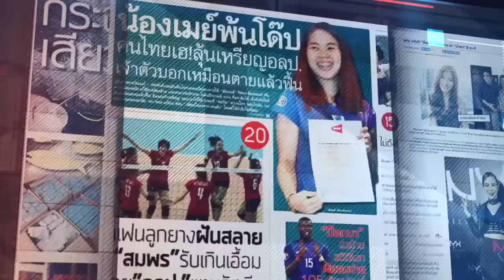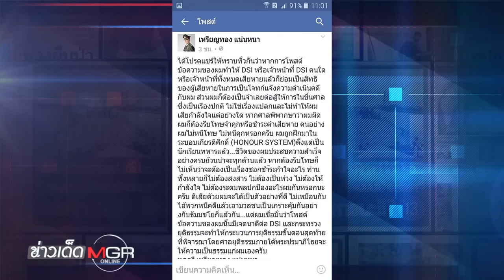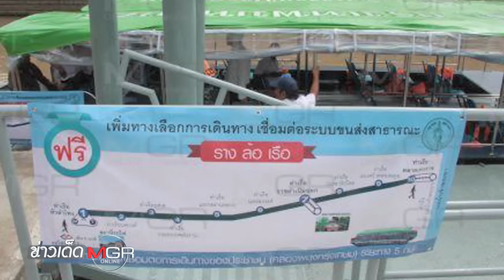ข่าวเด็ดแมเนเจอร์ 05/09/59 ขึ้นฟรี! เปิดแล้ว "เรือคลองผดุงกรุงเกษมฯ" หัวลำโพง-เทเวศร์ แก้รถติด 1/2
- จีนไม่ปลื้มการติดตั้งระบบต่อต้านขีปนาวุธมะกันในเกาหลีใต้
- น้องชายอดีตที่ดินพังงาให้ปากคำ ติดใจปมถุงเท้าผูกคอตาย
- ทดลองเดินเรือคลองผดุงกรุงเกษม เชื่อมหัวลำโพง - เทเวศร์